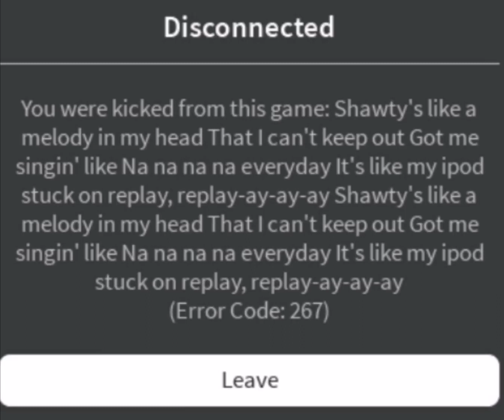got kicked why!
Rerererererere